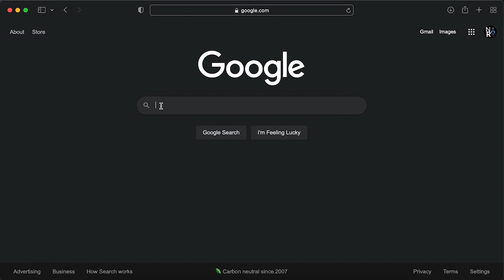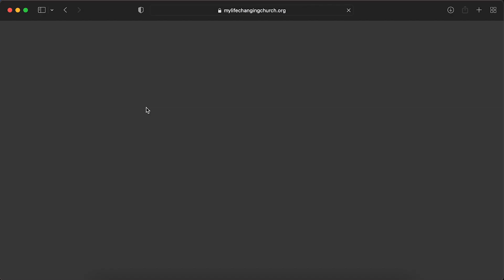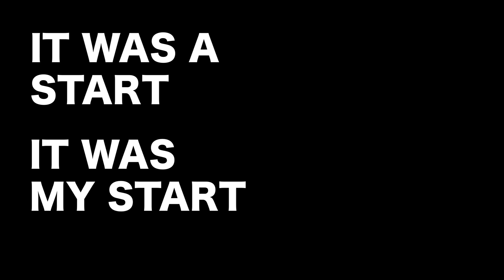Angola Sunday Replay 3-27-22// Life Changing Stories// week 1: Rescued to be a Rescuer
Replay of Angola's message on March 27, 2022.